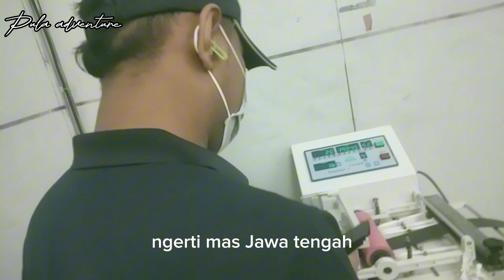Seperti ini! kerjaan diPabrik Bahan baku electro ditaiwan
TKI Taiwan kerja dipabrik bahan baku pembuatan electroo ditaoyuan